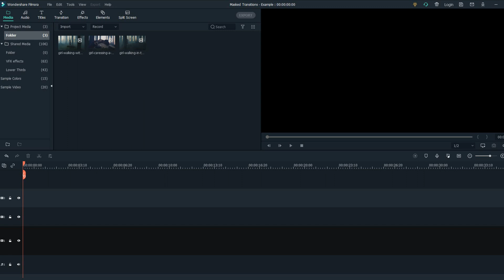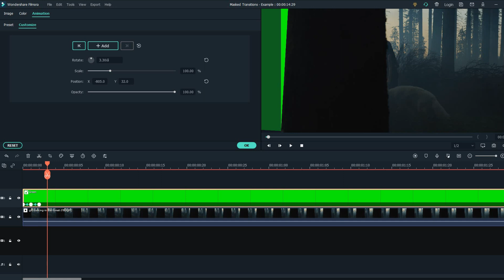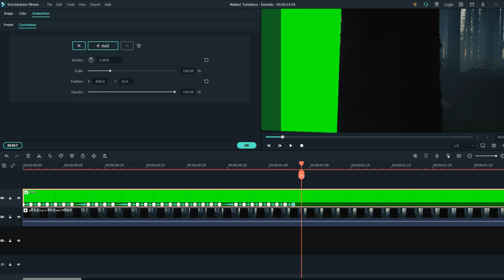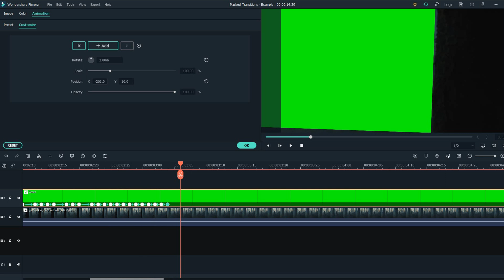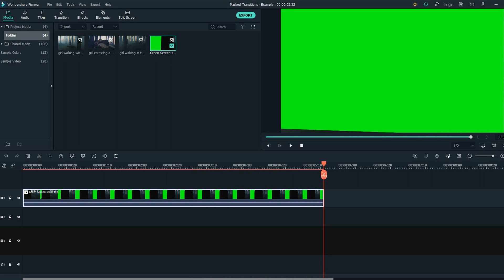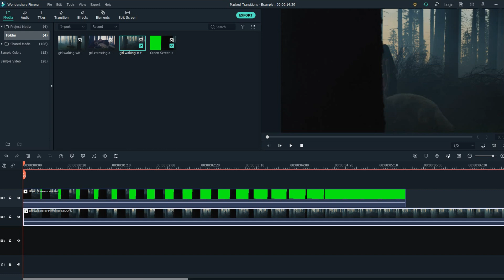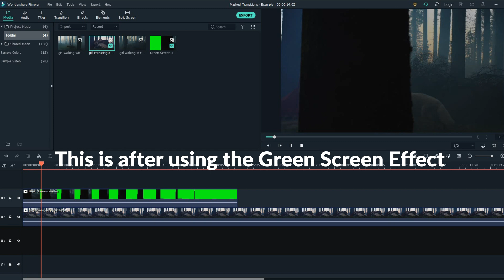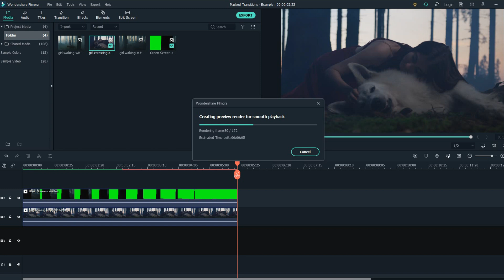Mask Transition Effect | Filmora X Tutorial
Hey guys, This is David and In this video, I will show you how to create your own Masked Transition in the latest Filmora versions, Filmora X, Filmora 10.1,10.2,10.4